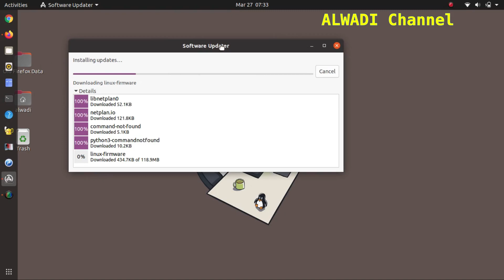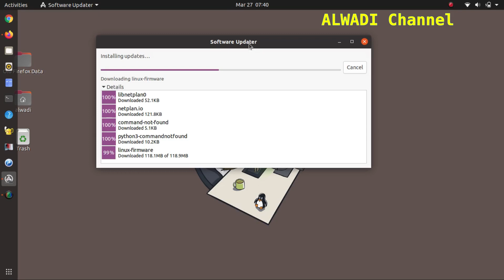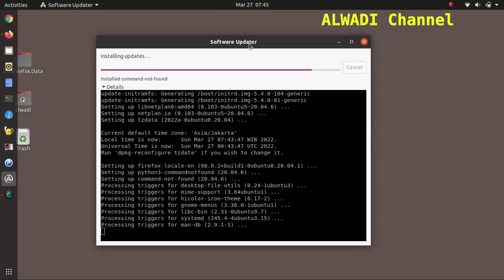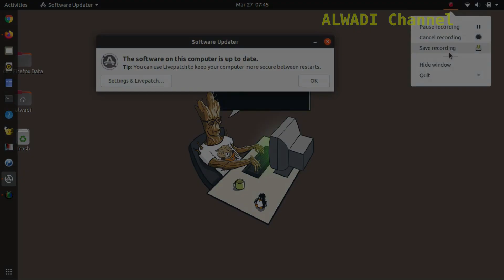Ubuntu 20.04 | Weekly Update Part 11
get often updates, more secure  your ubuntu

Don't Forget CLICK LIKE and also The Bell for more updates

AR RAYYAN
Al Quran Tahsin Handy Dengan Cover Vintage Yang Akan Membuat Anda Lebih Percaya Diri Membawa Mushaf Al Quran & Membacanya di Manapun.